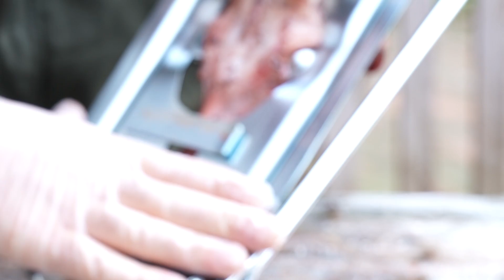Gehörnsäge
Mit Abschlagevorrichtung und Rundstab-Sägeblattführung: Verhaken und Verkanten der Säge nicht mehr möglich. Das Sägeblatt bleibt dadurch länger scharf. Leichter, gleichmäßiger, glatter Schnitt, der nicht mehr nachbehandelt werden muss. Die Trophäe passt genau auf das Schild! Durch Einstellmarkierung exakte Einstellung des Schnittwinkels. Verzinkte Ausführung. Nach Meinung vieler Jäger "die beste und ausgereifteste" Gehörnsäge!